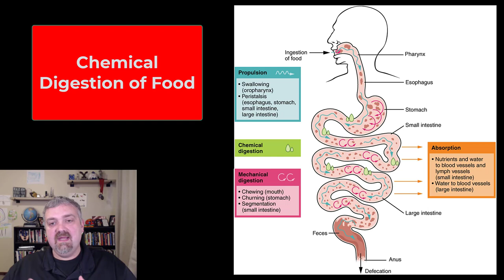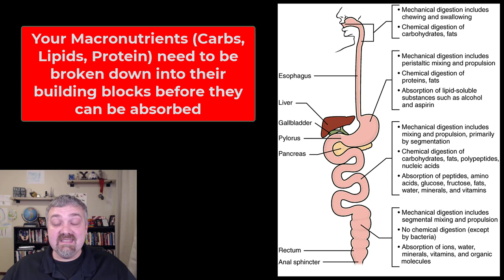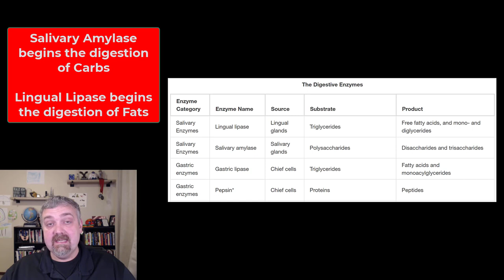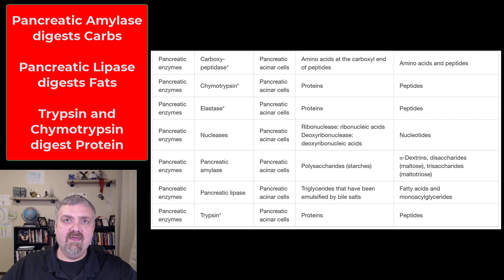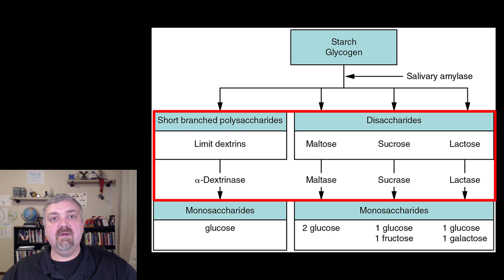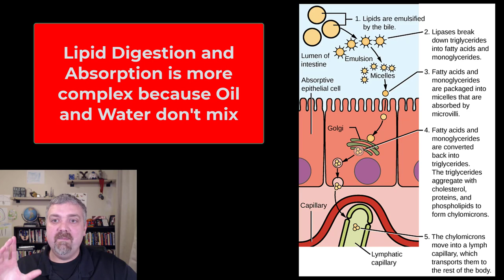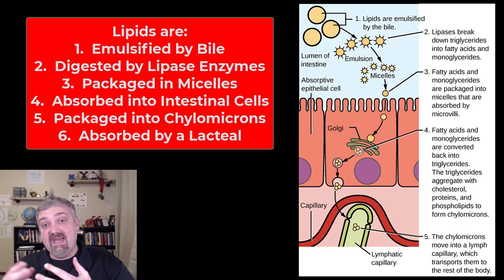Chemical Digestion: Anatomy and Physiology